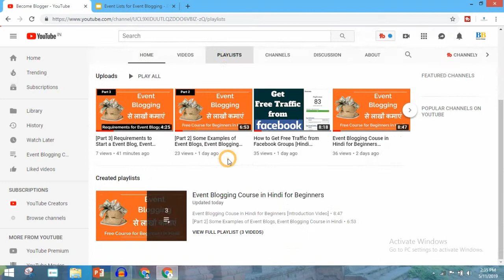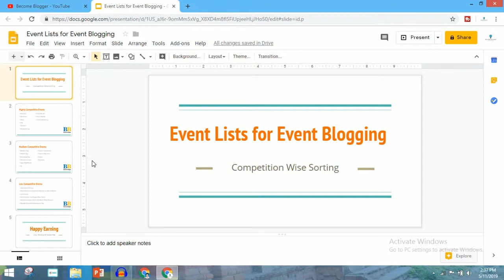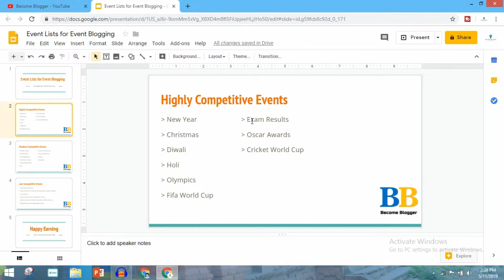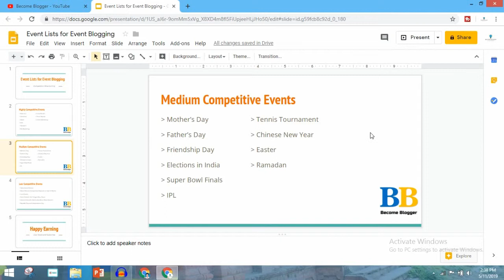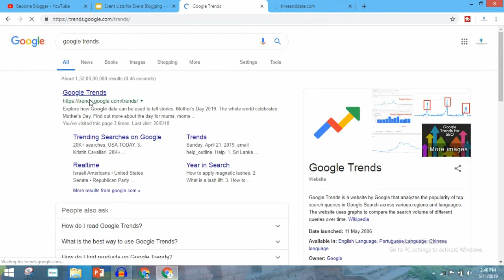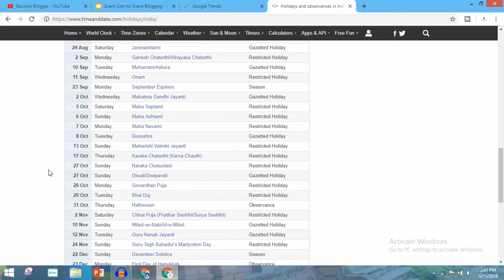Part 4 How to Choose an Event for Event Blogging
Hello Friends,
Welcome to the 4rth Part of Our Event Blogging Course in Hindi where I have talked about how you should choose an event for starting an event blog.